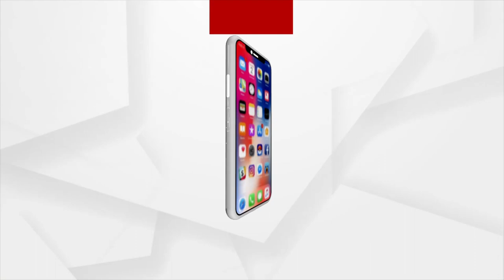ଅର୍ଚ୍ଚନା ନାଗ ଘଟଣାରେ ପୋଲିସର ତଦନ୍ତ ନାହିଁ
ଅର୍ଚ୍ଚନା ନାଗ ଘଟଣାରେ କେଉଁମନ୍ତ୍ରୀ, ବିଧାୟକ ଥିଲେ ପୋଲିସ ଘଣ୍ଟ ଘୋଢ଼ାଉଉଛି । ସେମାନଙ୍କ ନାଁ ପ୍ରକାଶ କରୁନି କି ତଦନ୍ତ ପରିସରକୁ ନେଉନି ବୋଲି ଅଭିଯୋଗ କରି ସରକାରଙ୍କ ଉପରେ ବର୍ଷିଛନ୍ତି ଲେଖାଶ୍ରୀ ସମାନ୍ତସିଂହାର, ସାଧାରଣ ସଂପାଦିକା ।